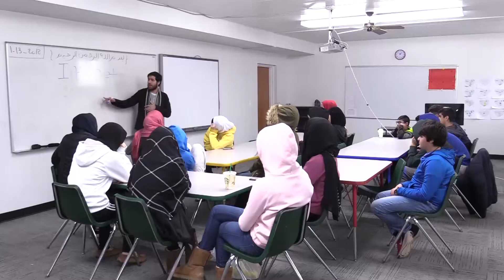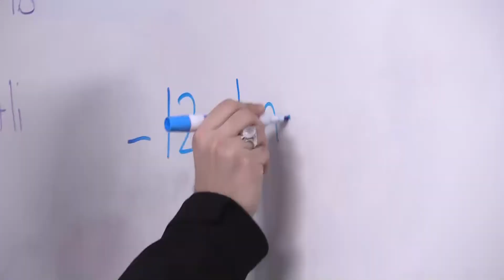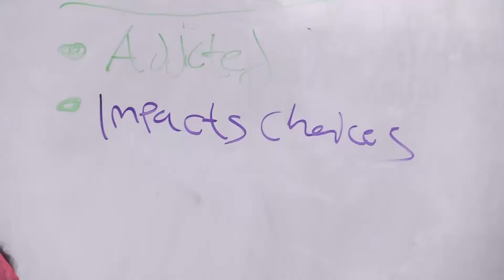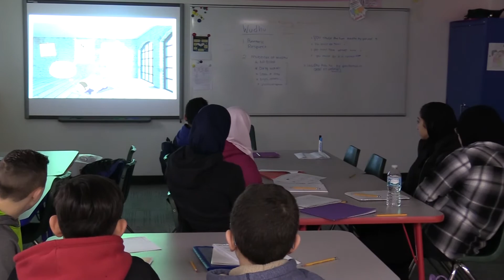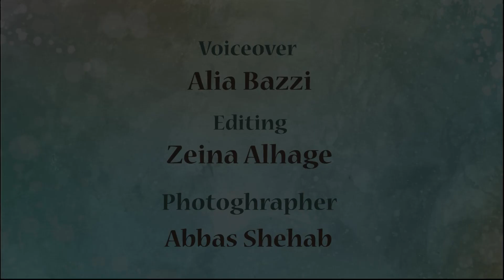Sunday School مدرسة الأحد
Recorded at the Islamic Institute of America in Dearborn Heights, MI